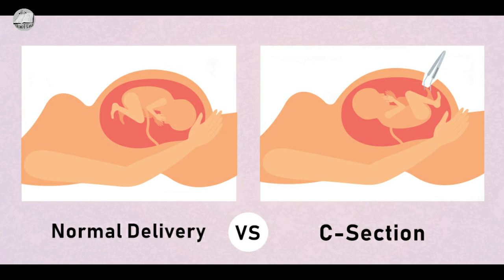Bachy operation se Q paida ho rhy hain? Operation k nuqsan Normal Delivery k faiday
Asslam-o-Alaikum Friends!!  Basically i am Islamic scholar and my aim is transfer my islamic knowledge to all muslims In this channel,  "Uloom-E-Wazaif" . I will provide you islamic wazifa's, Islamic solutions as well as all kind of islamic knowledge in "Uloom-E-Wazaif" Channel All also provides some videos about beauty tips as well.
har wazifa ya wazaif islam or quran o sunnat or hadith ki roshni main hum aap k samne paish krengy inshallah